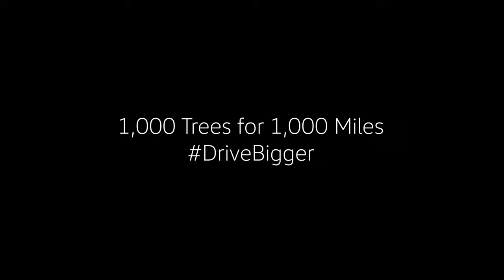VW Atlas Cross Sport R concept | LA Auto Show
The Atlas Cross Sport R concept is here and knows how to make an entrance.

About Volkswagen of America:
Founded in 1955, Volkswagen of America, Inc., an operating unit of Volkswagen Group of America, Inc. (VWoA), is headquartered in Herndon, Virginia. It is a subsidiary of Volkswagen AG, headquartered in Wolfsburg, Germany. VWoA's operations in the United States include research and development, parts and vehicle processing, parts distribution centers, sales, marketing and service offices, financial service centers, and its state-of-the-art manufacturing facility in Chattanooga, Tennessee. The Volkswagen Group is one of the world's largest producers of passenger cars and Europe's largest automaker. VWoA sells the Atlas, Atlas Cross Sport, Beetle, Beetle Convertible, e-Golf, Golf, Golf GTI, Golf R, Jetta, Jetta GLI, Passat, and Tiguan vehicles through more than 650 independent U.S. dealers. to learn more.